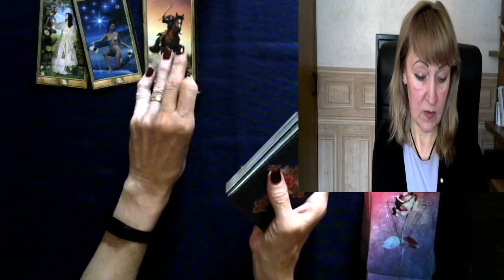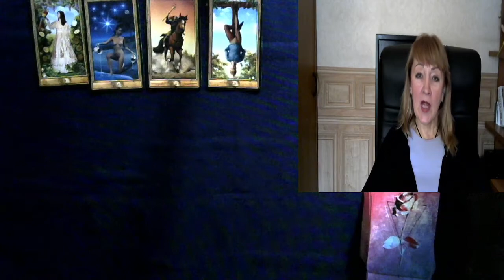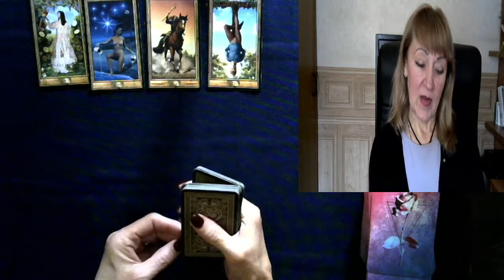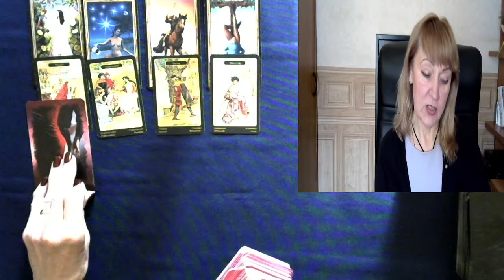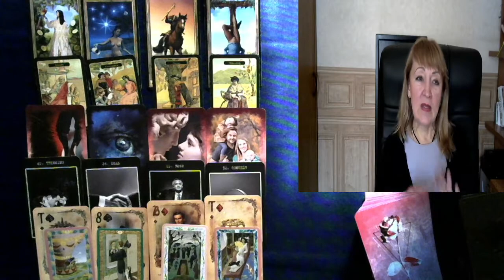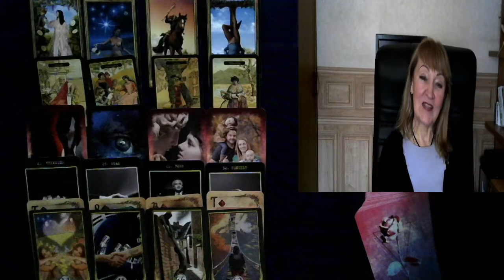SCORPIO NOVEMBER 8th - 14th HOROSCOPE FORECAST